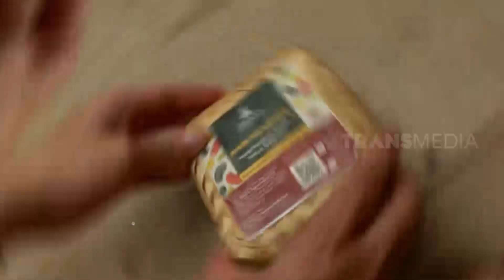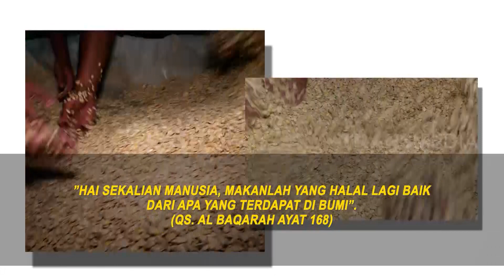MIE INSTAN BERGAYA TEMPE | CAHAYA PAGI (19/07/21)